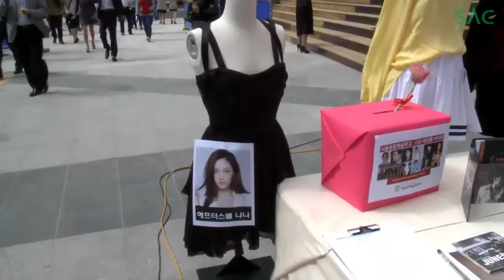[싹튜브] SAC 스타 애장품 경매 및 바자회!!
(재)강남복지재단내 법적 제도적 제약에 가로 막혀 지원이 불가했던 지역 내 위기가정을 찾아 돕는 목적으로 서울종합예술실용학교에서 스타 애장품 경매를 진행하였습니다.

이영애, 조정석,이보영, 문채원, 이종석 등 배우와 빅뱅 지드래곤, GOD, 인피니트, 방탄소년단 등 아이돌 가수~! 그리고 개그맨 김국진, 김준호에 대한민국 TOP 디자이너 로건, 최범석, 요니P, 신재희교수까지~!!

HIT 아이템을 득템하고 기부까지하는 1석2조였던 행사장속으로 지금 가볼까요!